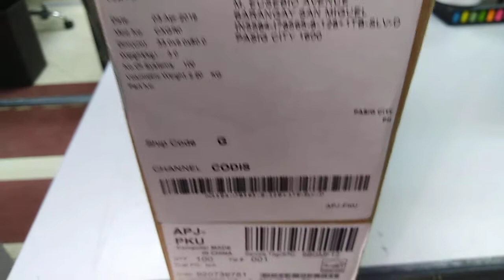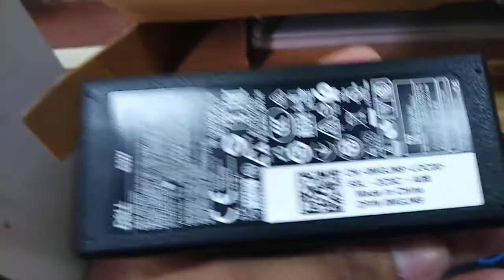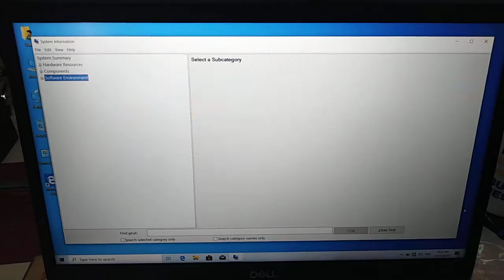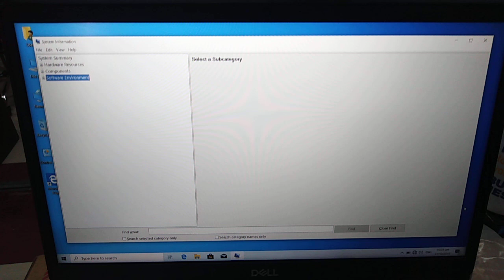Dell Inspiron 5584